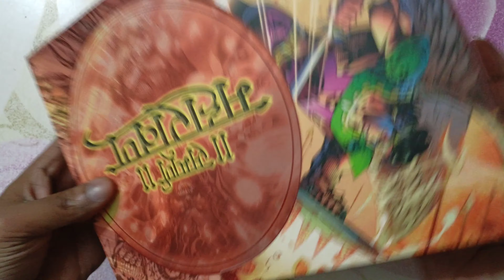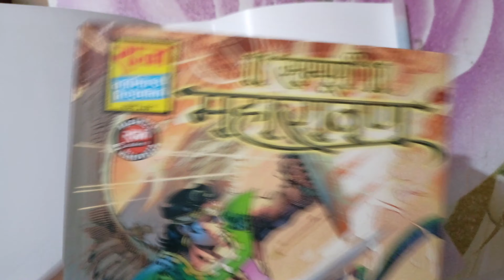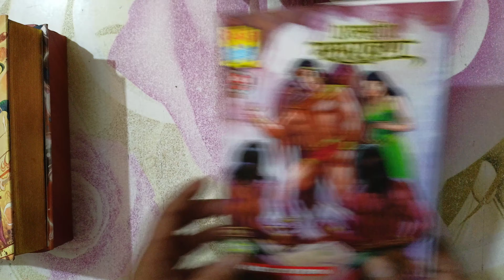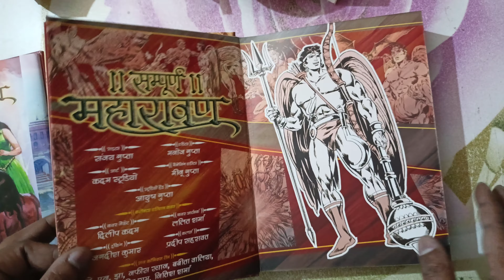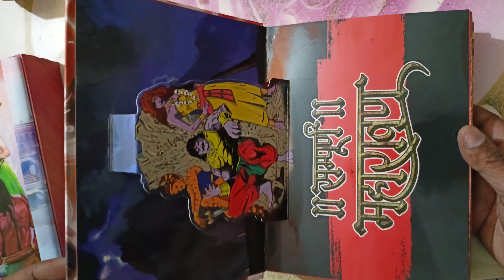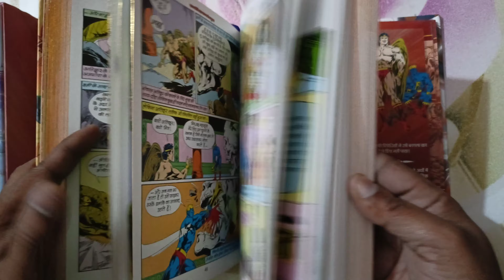Sampoorna Maharavan/Bhokal/Rajcomics/Hindi comics/Buy comics at 7973436464 or at